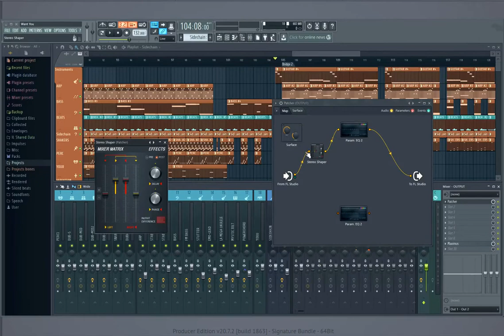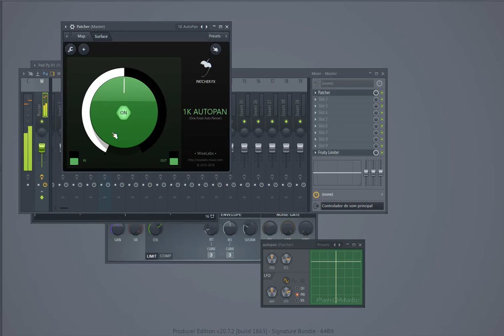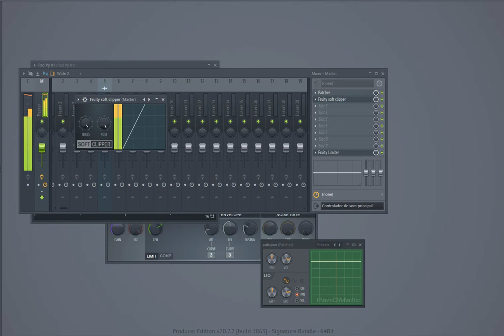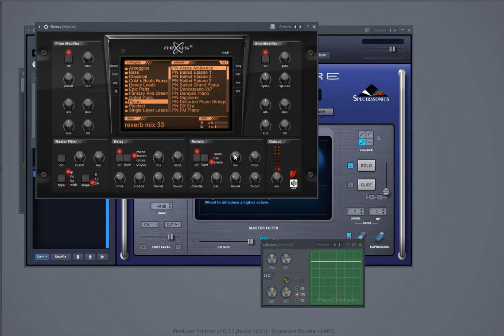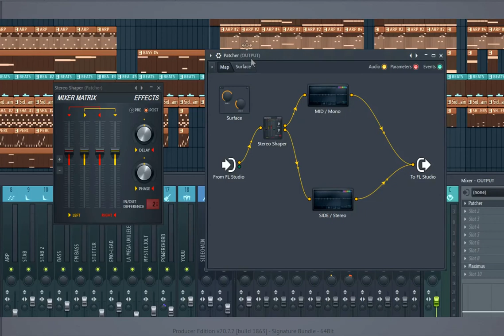TOP 5 VSTS que todo PRODUCER deve conhecer!!!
Mekiê producer?!

Neste Top 5, falarei de alguns VSTs interessantes que podes utilizar na produção.

Virtual Studio Technology, ou simplesmente VST, é uma interface lançada em 1996 que integra sintetizadores e efeitos de áudio com editores e dispositivos de gravação de som digitais.